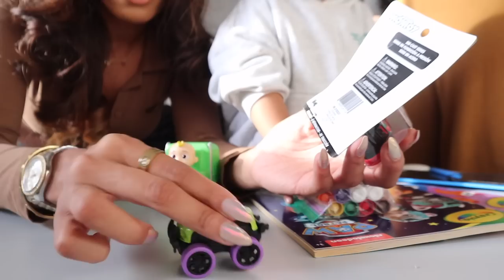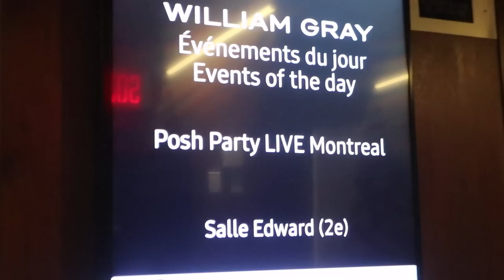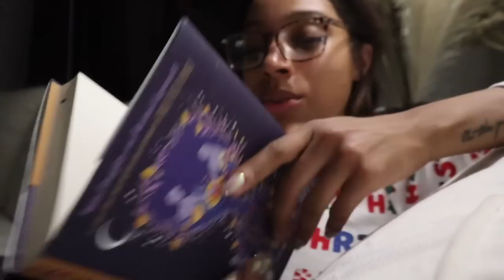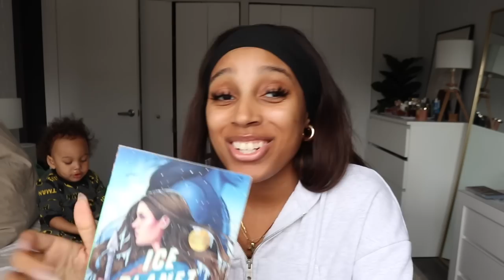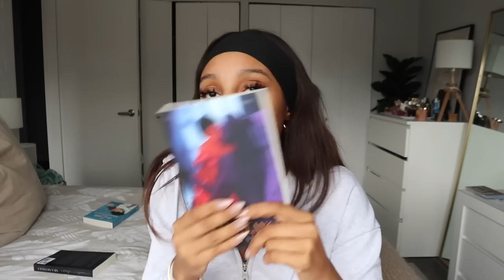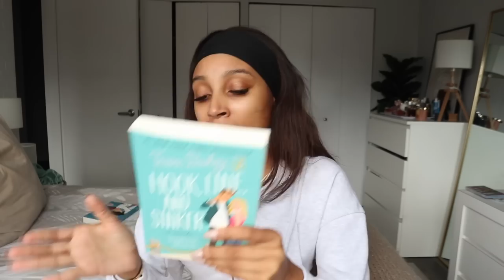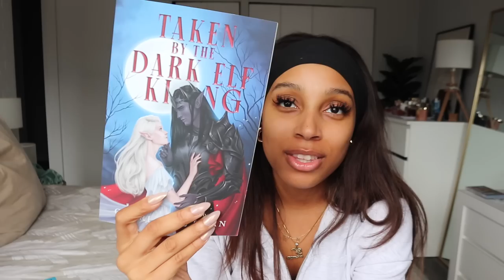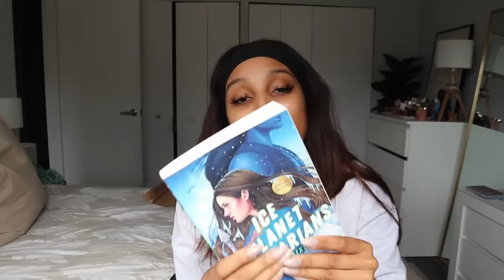WEEKLY VLOG : INFLUENCER EVENT |GIRLS BRUNCH | LASH FILL | MONTREAL POWER OUTAGE | HUGE BOOK HAUL !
ENJOY ! LUV YOU

CARE\OF : DARCIA50

SB JEWLERY COLLECTION : DARCIA15

LUXIE BRUSHES : DARCIA

CAMERAS :
Sit-down video :
Canon t7i
Vlogs :

-LA NEIGE SPF

-FAV GOLD EARRINGS ATM

-GLOW FACE SERUM

-PHILOSOPHY WARM CASHMERE PERFUME

-MICHAEL KORS WATHC

-HAITI NECKLACE

-THE BEST PRESS ON NAILS

-UNIQLO BYM BAG

weekly vlog,day in my life vlog,day in my life,weekly vlog black,weekly vlogs,weekly vlog in my life,canadian vlogger,mom vlogger,family vloggers,mommy vlogger,mom youtuber,mom,lifestyle youtuber,lifestyle youtubers